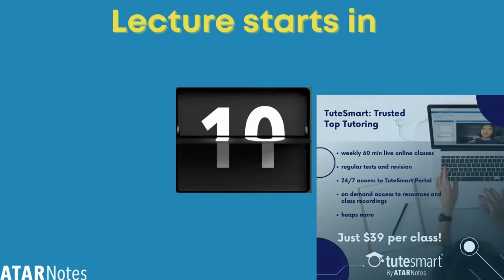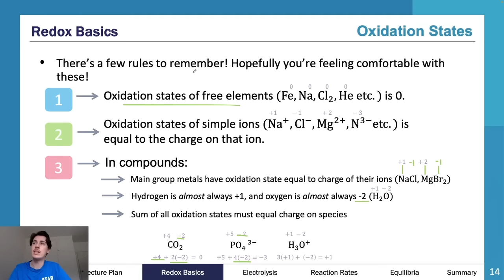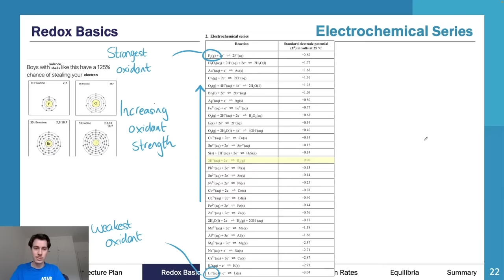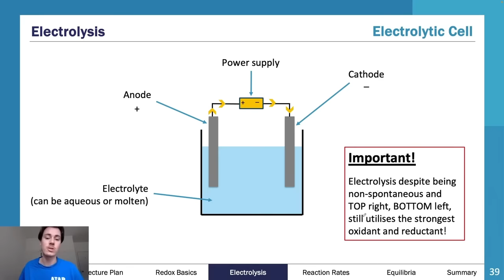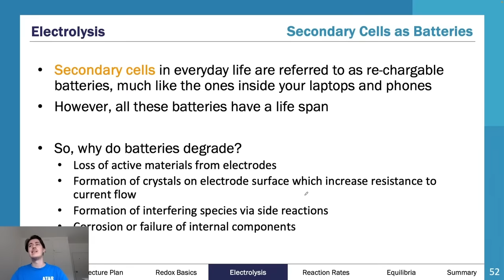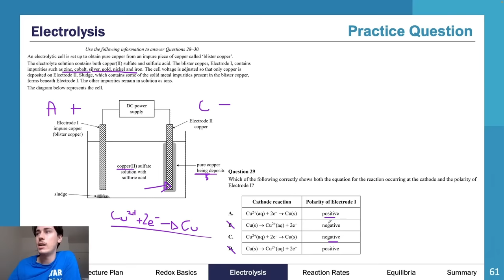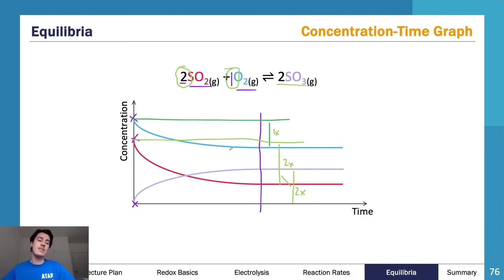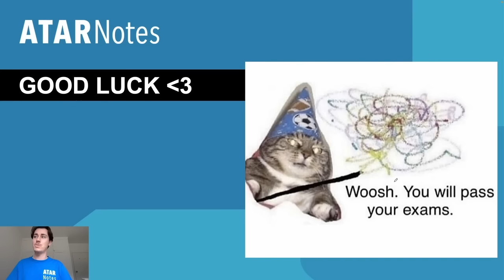VCE Chemistry 3&4 April Lecture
All the content you need to revise for VCE Chemistry 3&4, delivered by an expert presenter from our April Lectures.

Want more help? ATAR Notes publishes amazing Course Notes & Topic Tests for VCE Chemistry 3&4.